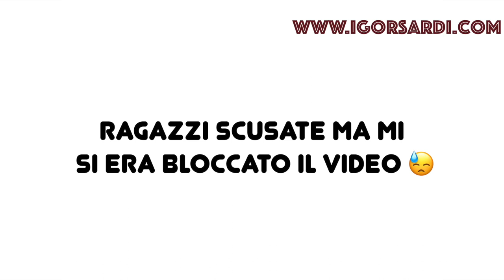Analisi e tutorial del Preludio della Suite N 1 In Sol per cello di Bach (p.3) - Lezione basso 135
Tutti i miei libri didattici, disponibili su in vari formati
- 100 Funk groove per basso
- 500 esercizi per basso elettrico
- Professione Bassista
- Queen: 185 trascrizioni di basso
- Jaco Pastorius: Oltre 70 Transcrizioni di basso
- Flea: 60 Trascrizioni di basso
- Red Canzian (Pooh): Oltre 40 Trascrizioni di basso
in various formats
- 100 Funk grooves for bass
- 500 exercises for bass
- Queen: 185 bass transcriptions
- Jaco Pastorius: Over 70 bass transcriptions
- Flea: 60 bass transcriptions